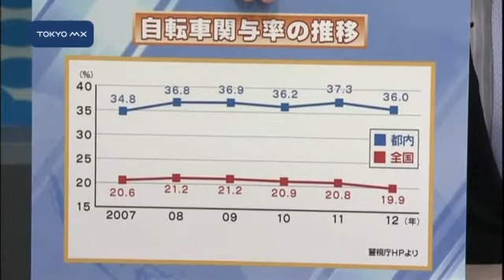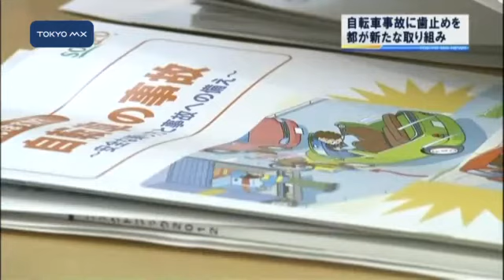条例、協議会... 自転車事故に歯止めを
自転車が関係する交通事故が後を絶たず、都が新たな取り組みに乗り出しました。
　都内の全ての交通事故に占める自転車事故（加害者、被害者の両方を含む）の割合は5年前から36％以上で推移し、全国の数値と比べてもかなり高くなっています。事故の原因は自転車利用の増加やルール違反の増加などといわれています。ソフト、ハードの両面から事故を防止しようと、都は協議会を発足させました。
　自転車ブームなどに後押しされ自転車利用者が増えた一方で、音楽を聴きながら走行したり交通ルールに従わない利用者も問題となっています。都内では今月1日から自転車の安全利用に関する条例が施行され、事業者に対して自転車講習の実施や
■■↓全文を見る■■